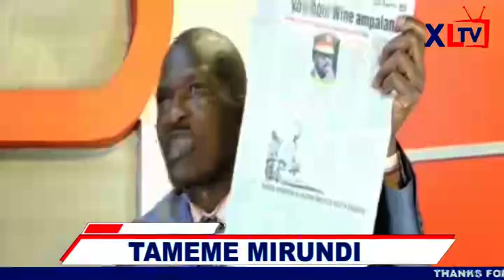Tamale Mirundi; Ayatudde Ebyama Bya Kandiho